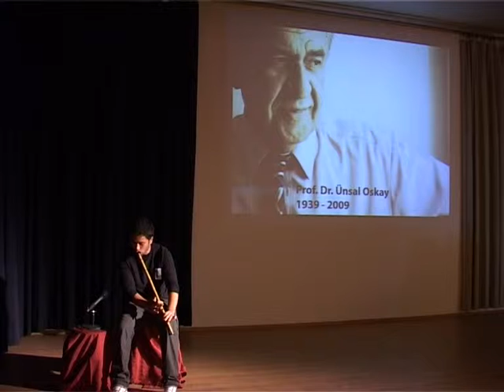Ünsal Oskay Tören Ney